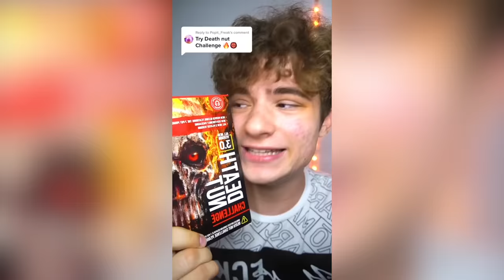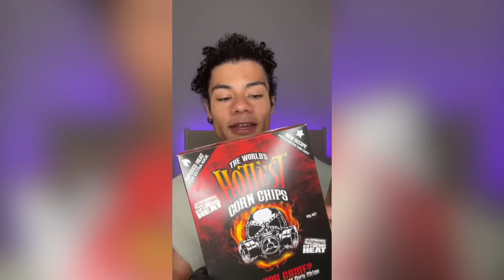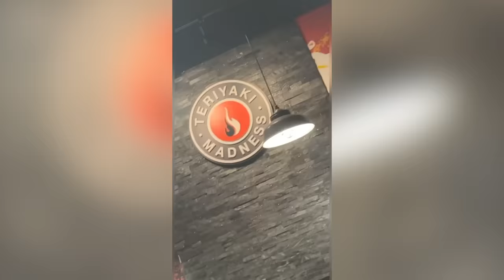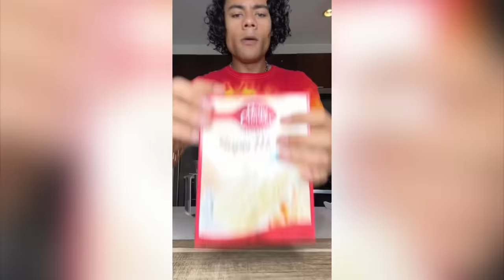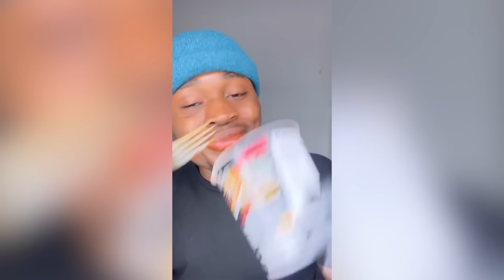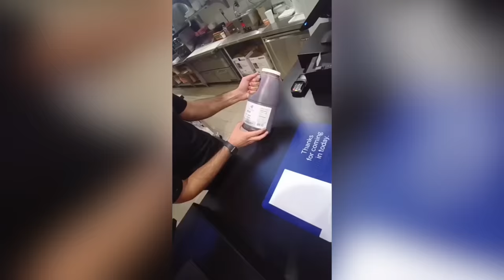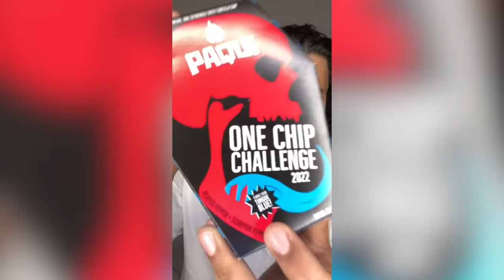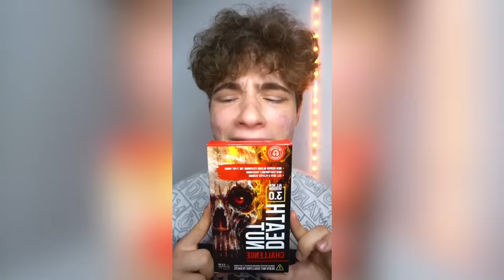EXTREME 1 Hour Spicy Food Tiktok Compilation 🥵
In this Tiktok compilation you will see how Ramizeinn,  Spice King, Lukedidthat, and others eating spicy food without any reaction. This is a compilation of chili spicy food eating challenges and spicy foods mukbang. They test spicy tolerance and limits. They even try spicy frozen honey jelly and spicy candy.

If your TikTok is in this compilation and you want it to be removed, please e-mail . Thank you for your understanding.

More Refrences -  spiceking tiktok, spice king tiktoks, spice king tiktok compilation, spicekingcam tiktoks, spicekingcam tiktok compilation, spice king cam tiktok compilation